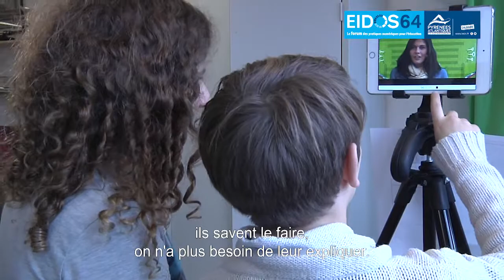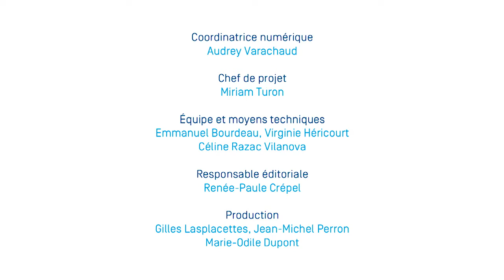EPI et numérique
Collège Daniel Argote, Orthez (64)
Réalisation : Canopé, Agence des usages